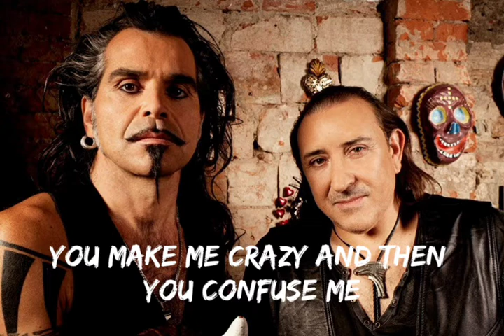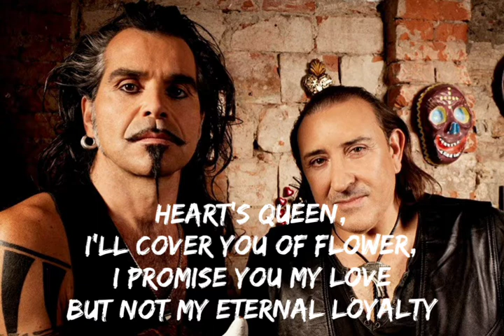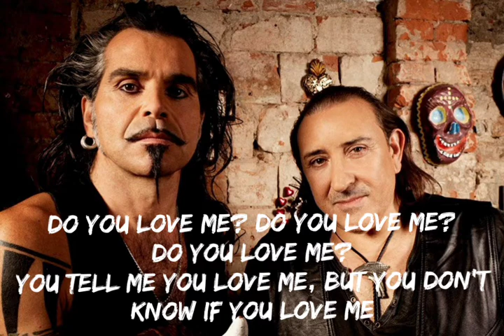Regina di cuori - Litfiba sub Eng